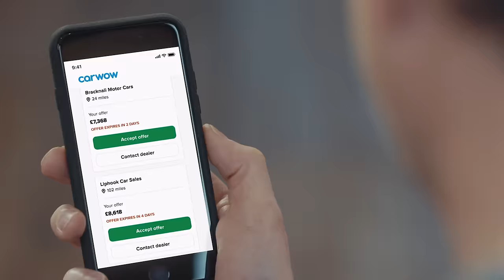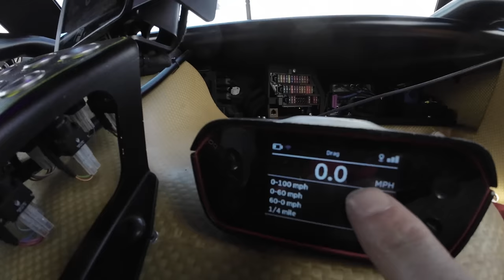Ken Block Hoonitron v Audi Quattro Rally Car: DRAG RACE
Mat’s lining up in the incredible Audi S1 Hoonitron, and is about to go head-to-head with the iconic 1985 Audi S1 Quattro Group B rally car!

So let’s see how these three incredible Audis stack up. Starting with the S1 Hoonitron, it’s a car you would normally expect to see smashing out doughnuts rather than running in a straight line!

However, it still packs a mighty punch, with its two electric motors delivering 680hp and 640Nm of torque. What’s more, despite packing a 50kWh battery, it’s still fairly light, weighing in at 1,620kg.

Then we have the infamous Audi Group B rally car. It’s got a 2.1-litre 5 cylinder turbo producing 500hp & 480Nm. It may be down on power but it’s a fair bit lighter than the Hoonitron, tipping the scales at just 1,090kg.

So how do you think this one will play out? Will the Hoonitron leave the old rally car in its wake? There’s only one way to find out… LET’S RACE!